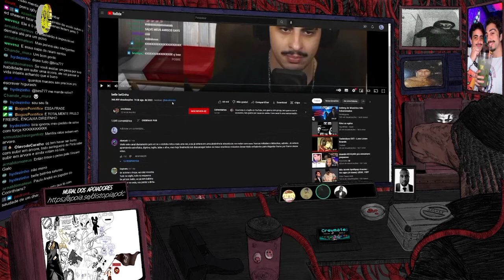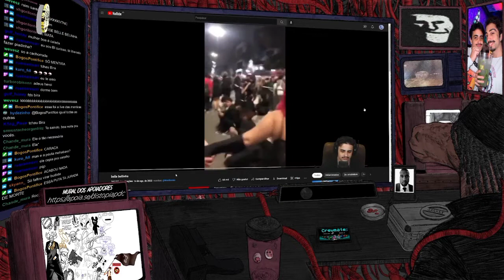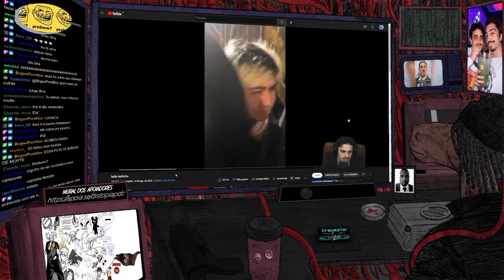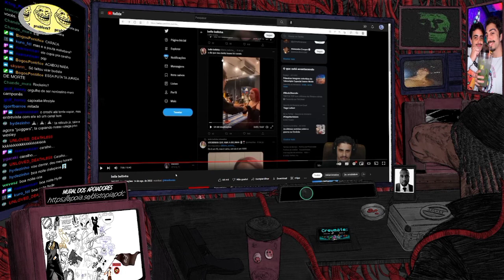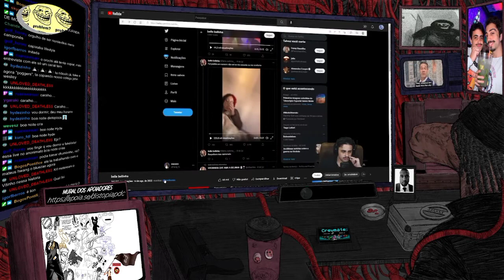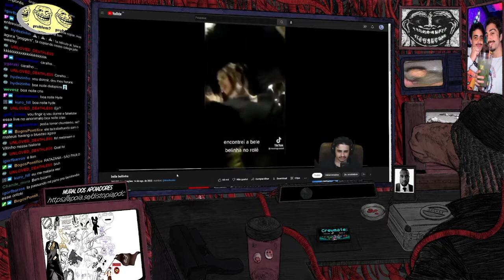E SEU PRIMO REAGINDO A BELLE BELINHA!!!